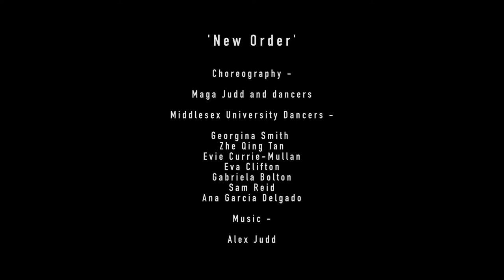'New Order' Kings Cross performance by Maga Judd & Middlesex University dancers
Choreography: Maga Judd and Company
Middlesex University Dancers:
Georgina Smith
Zhe Qing Tan
Evie Currie-Mullan
Eva Clifton
Gabriela Bolton
Sam Reid
Ana Garcia Delgado

Video&edit Jack Judd

Performance portraying the social and political situation in the UK and how much people relate/support (unite) each other. Separation creates tension and frustration, borders and restriction. A journey of transformation crossing the 'line', falling into the unknown and going beyond the fear.

Thanks to you Middlesex University for its support